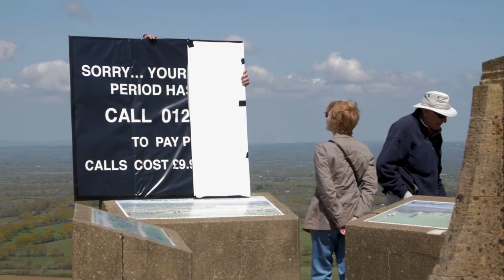New Trigger Happy | Episode 6 | Policing The Park And The Price Of Fame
The park is policed and a famous man considers himself hounded by the public.

Produced by Spirit and Shady Cabal for Channel 4 Television

Starring
Dom Joly

Production Assistant
Sarah Stewart

Assistant Producer
Pete Lee Suer

Associate Producer
Tony Lundon

Camera Operators
Tony Lundon
Peter Lee Suer
Nathan Claridge
Matt Campion

Dubbing Mixer
Stuart Reid

Opening Titles
Oli Whybra

Editor
Laura Mills

Colourist
Yasser Rahman

Matt Campion & Dom Joly

Executive Producer
Matt Campion